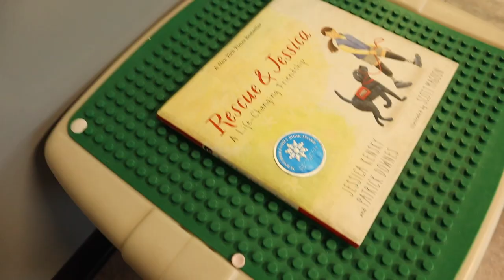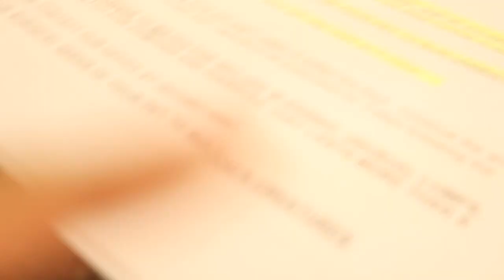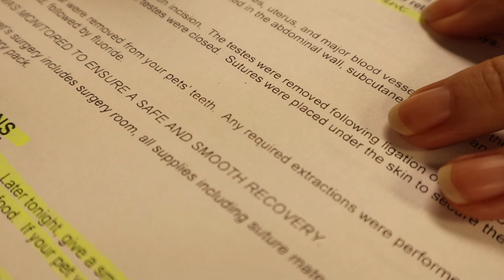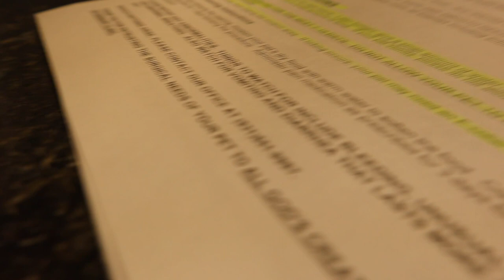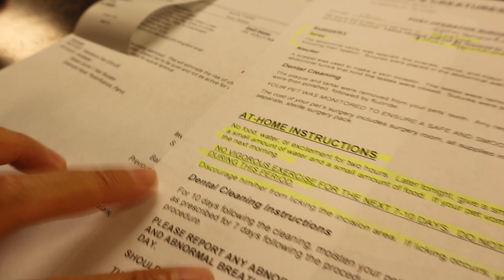Umbilical and Inguinal Hernia Repair of My Dog | Spay Surgery | Recovery Experience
Hello, this video is about my dog (Chimi) having her two hernias repaired and spaying surgery, and recovery experience. I was unable to record the surgery because owners are not permitted in the room and I was attending a class at the same time. This is simply our personal experience that we would like to share. Thank you very much.